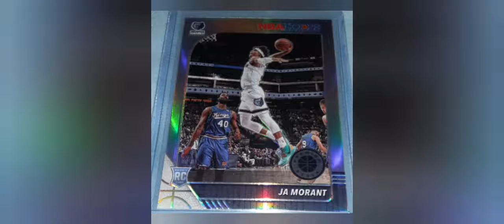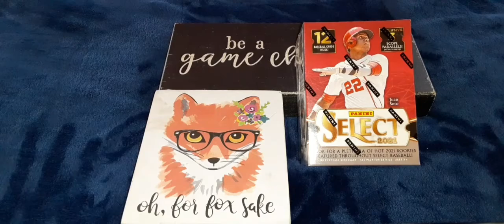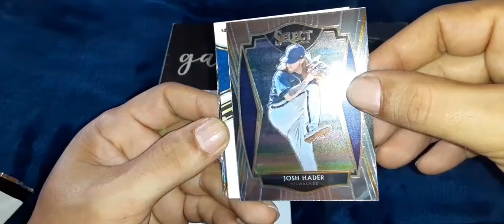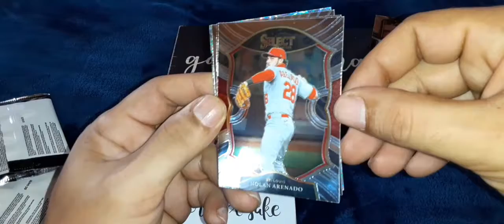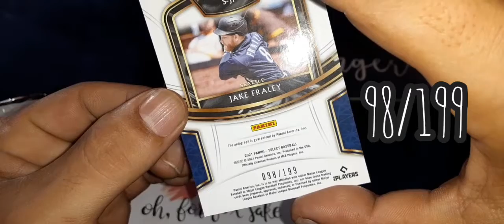By your side ep. 3 Parallels and an Auto!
the wheel of zero Fox decides which blaster box we open on this episode of by your side. blaster opening